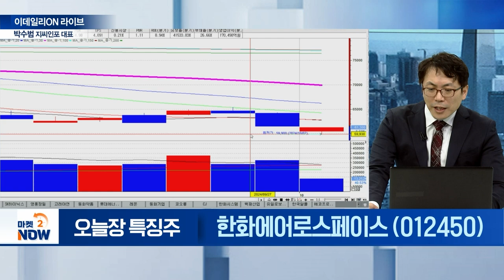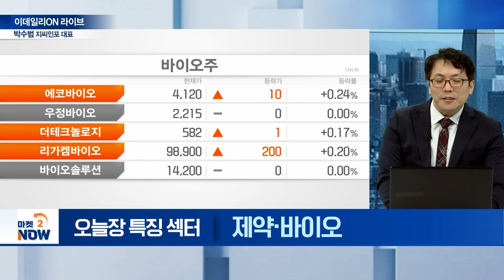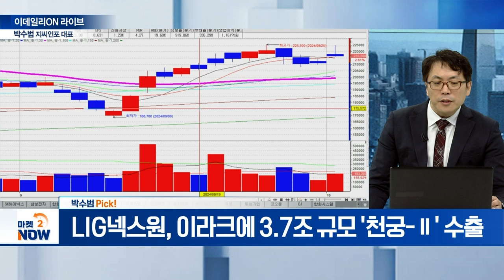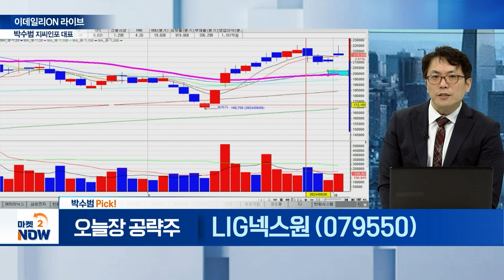LIG넥스원, 한화에어로스페이스, 유한양행, 삼성바이오로직스, 한세실업, 휠라홀딩스 / 박수범 지씨인포 대표 [이데일리ON 라이브] | Market Now (20241002)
▶ 오늘장 특징 섹터② : 제약‧바이오

▶ 오늘장 특징 섹터③ : 美 항만_노조_파업

▶ 박수범 Pick!
LIG넥스원(079550)
- 이라크에 3.7조 규모 '천궁-Ⅱ' 수출
- 현대전에서 드론‧미사일 중요도 급증